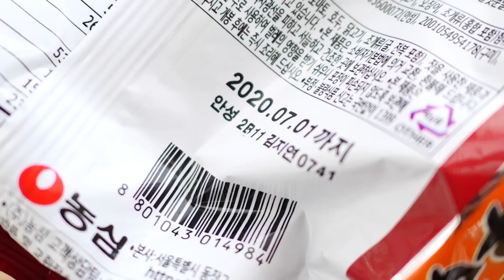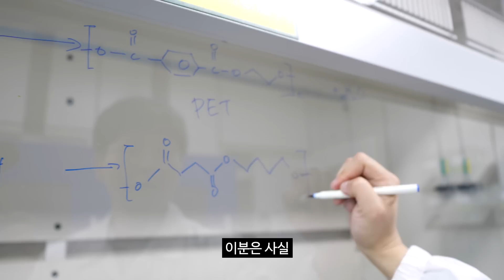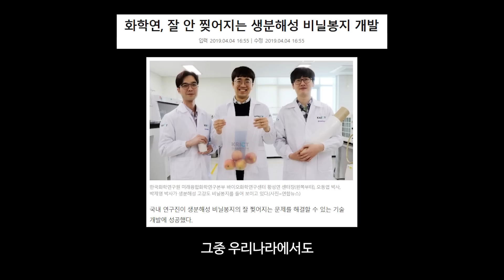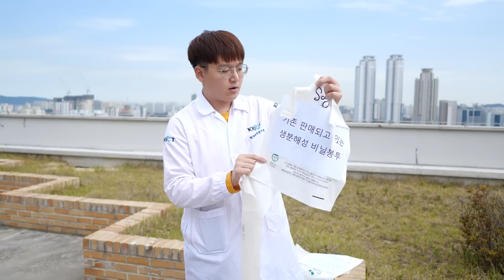썩어 없어지는 플라스틱 만들기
썩어서 사라지는 플라스틱을 만들어봤습니다!!ㅋㅋㅋㅋㅋ